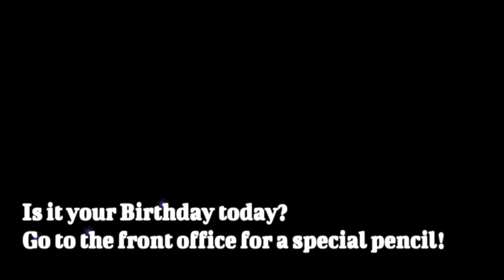PAT NEWS 03-06-24